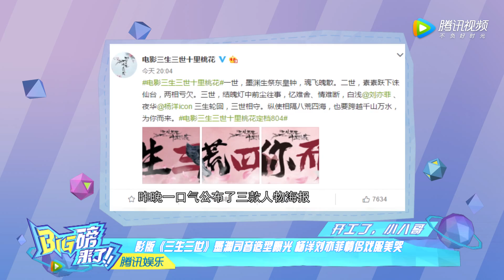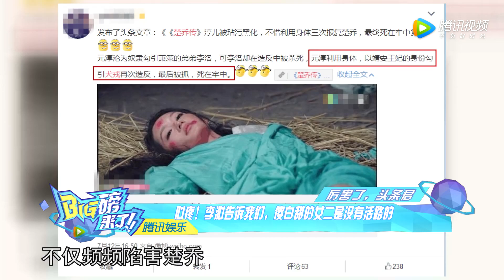[big磅来了]李沁演技炸裂淳儿黑化 孙俪片场拜师学艺捏面人